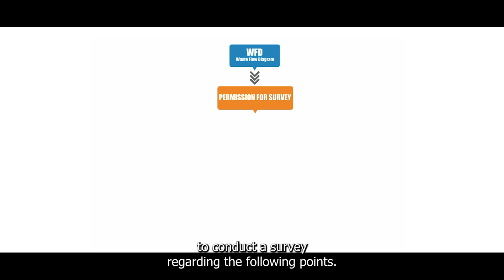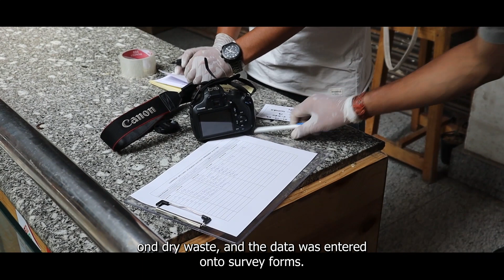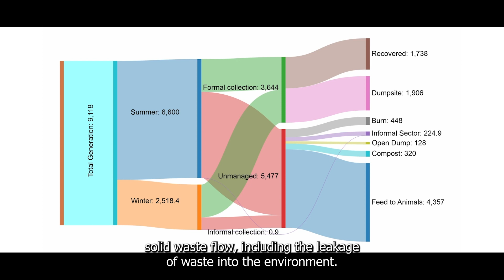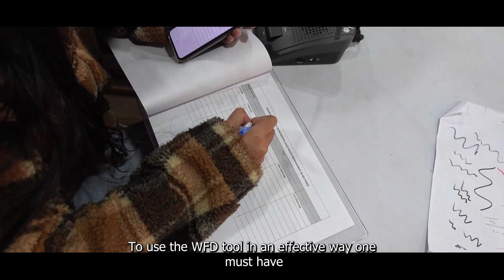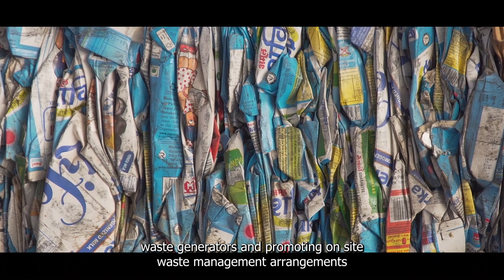Where Does Our Trash Go? A Detailed Waste Flow Analysis of Leh Town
Welcome to our Waste Flow Diagram video, where we dive deep into the journey of waste from source to final disposal. Through a detailed analysis of the different stages of waste generation, collection, transportation, treatment, and disposal, we paint a comprehensive picture of the flow of waste in our society. By visualizing this flow diagram, we aim to provide insights into the impact of waste on our environment and communities, and suggest potential ways to reduce waste and promote sustainable waste management practices.
 Whether you're a concerned citizen, student, policymaker, or waste management professional, this video has something for everyone. Join us on this educational and enlightening journey and learn how you can make a difference in reducing waste and protecting our planet.
This video was made in coloration with BORDA South Asia. We would also like to thanks Municipal Committee Leh.